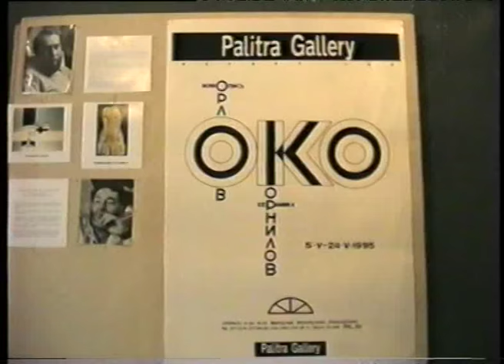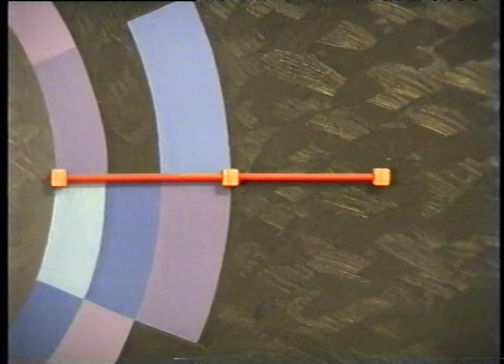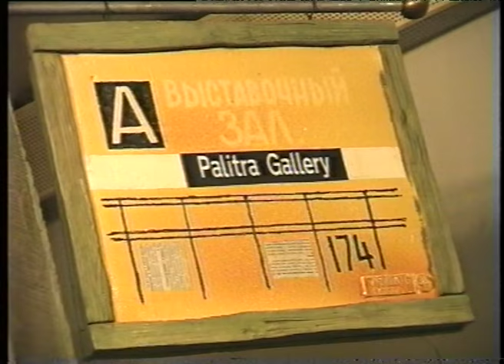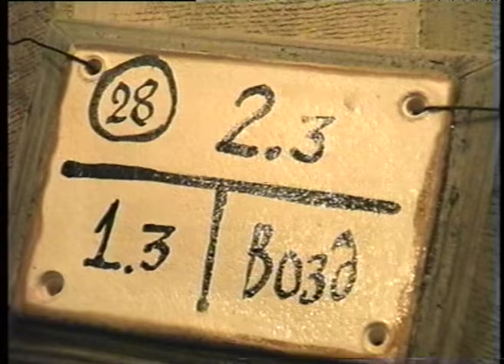Выставка Евгения Орлова и Геннадия Корнилова, 1995